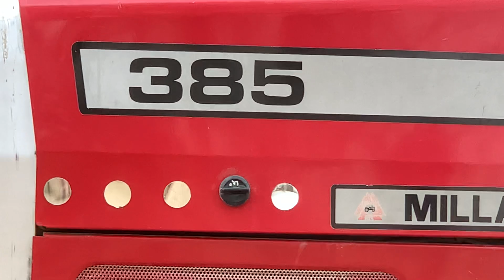MF 385 tractor trolley video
Tractor trolley video in Pakistan...